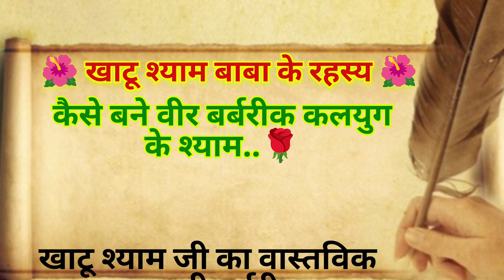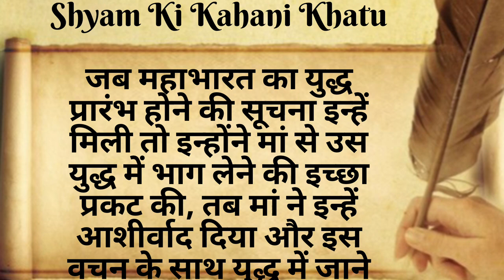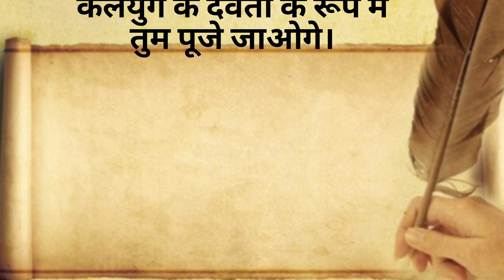खाटू श्याम बाबा के रहस्य, कैसे बने वीर बर्बरीक श्याम? क्यों कहा जाता है खाटू वाले को हारे का सहारा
खाटू श्याम बाबा के रहस्य..!! कैसे बने वीर बर्बरीक कलयुग के श्याम ? क्यों कहा जाता है खाटू वाले को हारे का सहारा । वीर बर्बरीक के बचपन की कथा